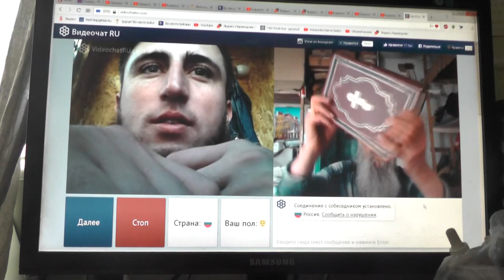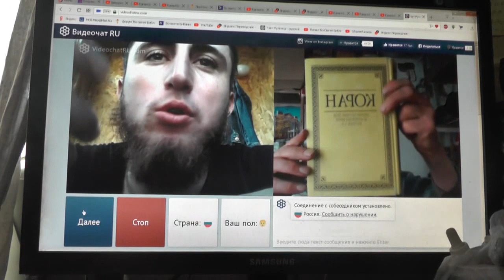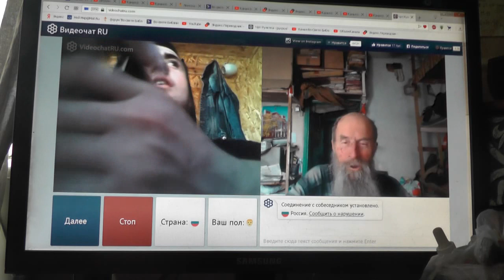№180. Лук. 14:23 …пойди по дорогам и изгородям, и убеди придти. 23 Апрель. 2019